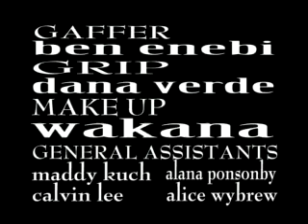Attack of the Leches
Three rancid perverts attempt to seduce a woman who has been left alone at a dinner party.Relentlessly puerile.